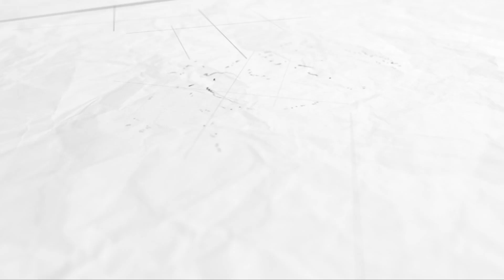నిజంగా భారతదేశం అంతా తలవంచుకోవాల్సిన పరిస్థితి | Tammareddy Bharadwaj About Kanagana Ranaut Issue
నిజంగా భారతదేశం అంతా తలవంచుకోవాల్సిన పరిస్థితి. TammareddyBharadwaj praises the central government for granting Y plus security for KanganaRanaut and speaks about the issue between Kangana and ShivSena leaders. Do watch it and share your views in the comments section below.